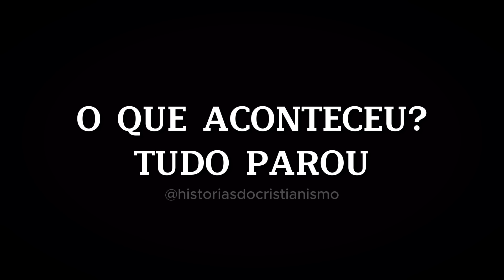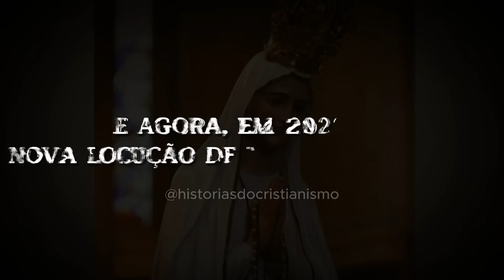PADRE OLIVEIRA VIU O QUE VAI ACONTECER EM 2024 E NOS PRÓXIMOS ANOS ATÉ 2029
Neste vídeo nós falamos sobre as novas profecias do Padre Oliveira sobre a intensificação das tribulações em Outubro, o conflito no oriente médio, e outras análises e discernimentos sobre o que estas profecias significam e como elas se encaixam no contexto do que estamos vivendo neste momento.

Nossa Senhora falou ao Padre Oliveira, em Junho, que um período de tribulação se iniciaria em outubro mas não começaria como um estrondo, mas que se espalharia de forma lenta.

O que vimos neste mês de outubro, foi apenas o início do que poderá acontecer se este conflito se espalhar por toda a região do oriente médio. Por isso devemos rezar o Santo Rosário todos os dias, e a viver em estado de graça.